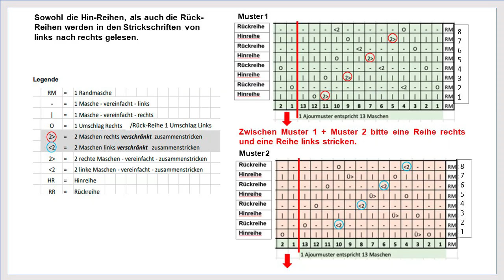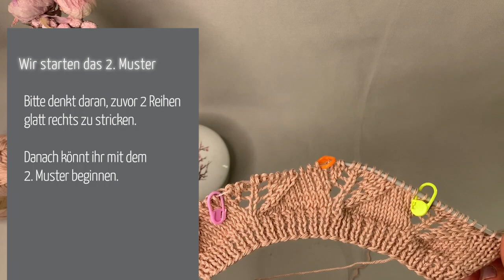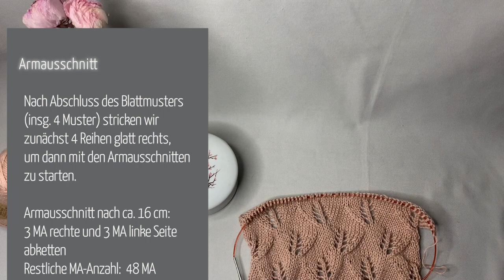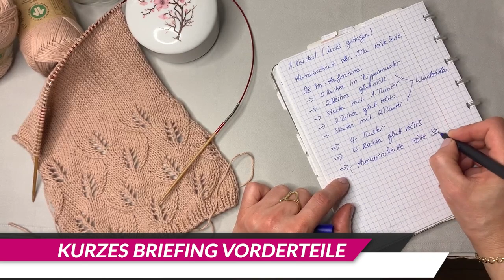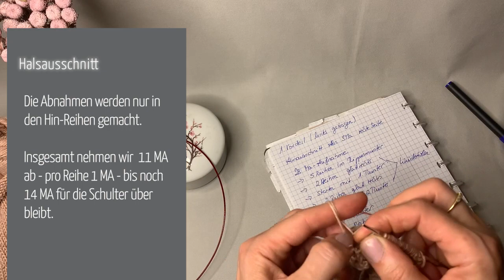curly.strick.sisters | MUESSABABYCARDIGAN | Tutorial | diy | Anfänger geeignet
Diese Anleitung ist durchaus Anfänger geeignet. Jeder Schritt wird genau erklärt. Das Muster wurde in einem seperaten Video explizit erklärt, aber auch hier noch mal ausführlich und eine Strickschrift wurde ebenfalls eingebettet. Reihe für Reihe gehen wir die ersten beiden Muster gemeinsam durch. Gerne kannst Du dir das Erklärvideo des Muster ebenfalls, begleitend, anschauen, falls du nicht klar kommen solltest. Es heißt "Blattmuster von unseren MUESSA Modellen".

In unserem Etsy-Shop findest du ebenfalls die schriftliche Anleitung für weitere Größen, die du dir als PDF herunterladen kannst. Der Link zum Shop ist unten aufgeführt.

Techniken:
Rechte und linke Maschen
1 Umschlag rechts / links
1 Überzug rechts
Verschränkte Maschen R und L
Strickteile zusammennähen und zusammenhäkeln

Wolle: *unbeauftragte Werbung
Sostrene Grene 100 % Organic Cotton
Bezug: Sostrene Grene

Ihr könnt aber auch jede beliebige Wolle verwenden. Die Maße können dann etwas abweichen, was aber nicht tragisch ist - da oversized gestrickt.

Sollten die Maße für euer Neugeborenes zu groß sein, strickt den Cardigan einfach mit Nadelstärke 3,0 statt 3,5. Das macht einen Unterschied von
ca. 1 - 1,5 cm.

Wenn ihr den Cardigan größer stricken möchtet, dann ergänzt einfach die Muster in Breite und Höhe oder ihr downloaded unsere schriftliche Anleitung, die in unserem Etsy-Shop als PDF-Datei zur Verfügung steht. Dort findet ihr weitere Informationen zu den größeren Größen.

Anleitungen zum muessaromper zur muessavest und muessahaarband stehen dort ebenfalls zur Verfügung. Für Erwachsene findet Ihr dort auch unser muessatop.

Etsy Shop

Weitere Anregungen und Modelle bei

Viel Spaß beim Stricken.

Solltet ihr den muessababycardigan nachstricken und posten, dann vergesst bitte nicht, uns als Quelle anzugeben
Design und Anleitung @curly.strick.sisters

DANKE und viele Grüße